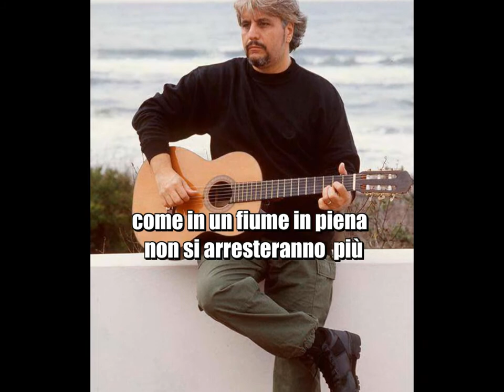Arrivederci Pino (Tribute to the Blues Man Greatest World)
Tribute al Blues Man più Grande del Mondo

Condolences to the One Great Maestro.Pino Daniele.
  Well I love you and I'll always ...
  Vincent Stone.